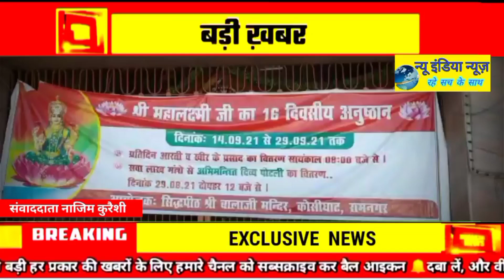रामनगर श्रद्धा भाव और रीति रिवाज से राम दरबार एवं राधा - कृष्ण की मूर्तिंयो की हूई स्थापना।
नव गर्जिया मंदिर एवं सांस्कृतिक समिति द्वारा प्राण प्रतिष्ठा समारोह एवं "भव्य कलश यात्रा" श्री सिद्ध पीठ बालाजी मंदिर कोसी घाट रामनगर से निकली गयी जो पूरे शहर से होते हुए नव गर्जिया मंदिर गुलरगट्टी मैं पहूंची। जहां पर श्रद्धा भाव और रीति रिवाज से राम दरबार एवं राधा - कृष्ण की मूर्तिंयो की स्थापना की गई।  इस यात्रा का शुभारंभ डॉ बिष्णु देवल के द्वारा रिबन काट और प्रबंधक सुरेश राजपूत द्वारा किया गया। इस अवसर पर भक्तों द्वारा भगवान के भजनों का श्रद्धा भाव से गुणगान किया गया। इस कलश यात्रा में दर्ज़नो लोग शामिल हुए जिसमें प्रबंधक सुरेश राजपूत, अध्यक्ष गौतम बिष्ट, कोषाध्यक्ष लाल सिंह माझी, बिशन पंत, मोहन सिंह संजीव सैनी, अनुपम सक्सेना, भगवान दास, राजू सागर, जगजीवन, मोहित, प्रमोद, दिनेश, अजय सिंह, टिंकू, राजपाल सागर, मिथलेश, आदि दर्जनों भक्त शामिल रहे। और पंडित भुवन चंद्र तिवारी पूजा अर्चना की गयी।